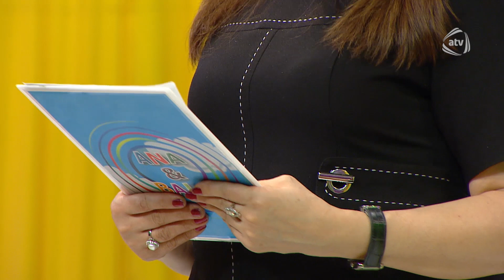Ana & Bala 31.08.2019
Aparıcı: DR.Sevinc Əliyeva